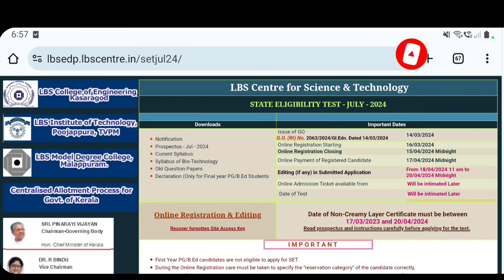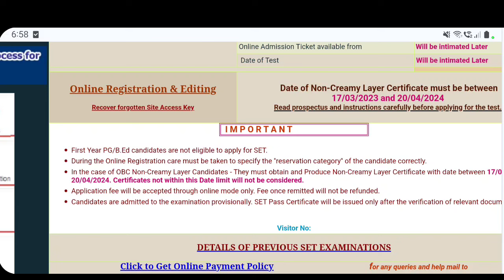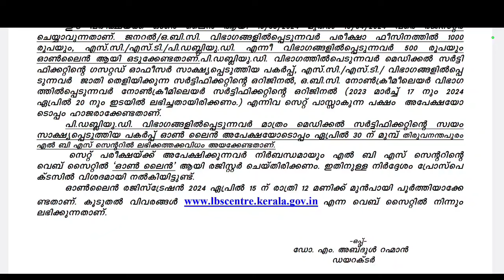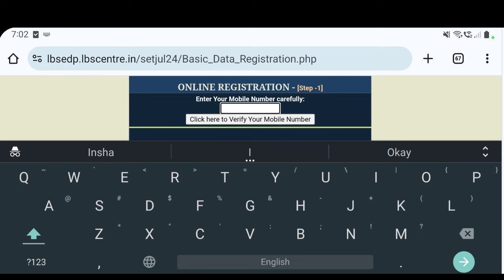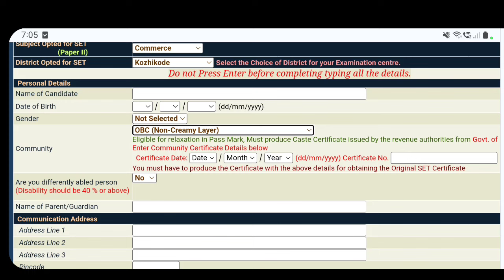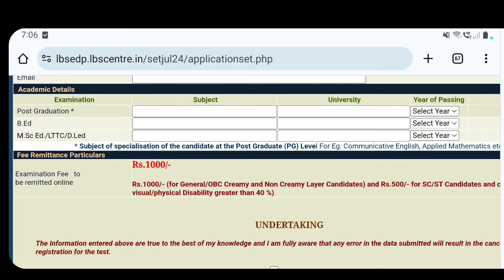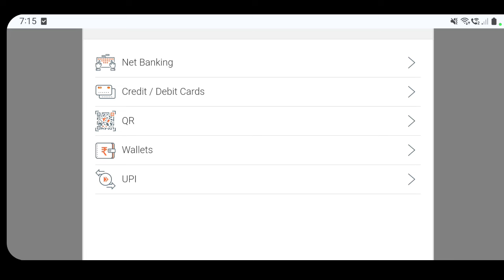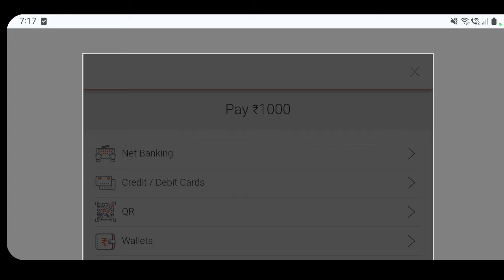SET EXAM - JULY 2024 | APPLY NOW | STEP BY STEP APPLICATION PROCESS | KERALA